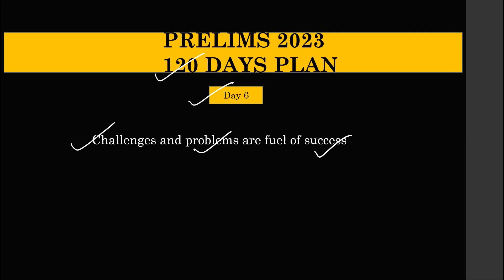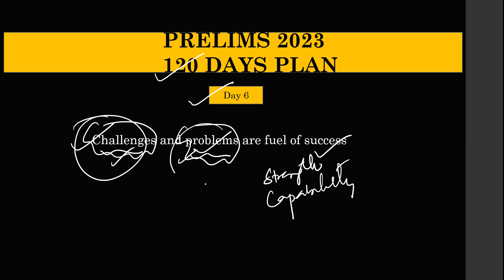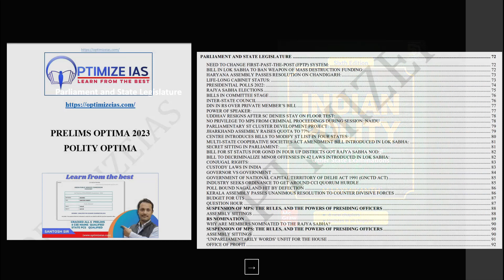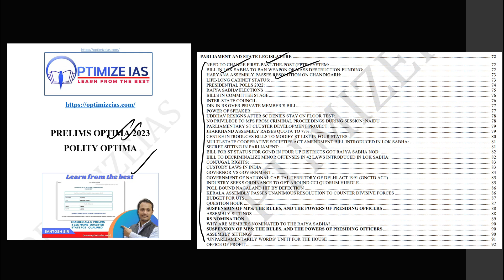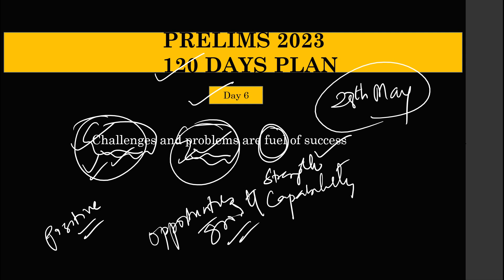Day 6 PRELIMS120 DAYS PLAN